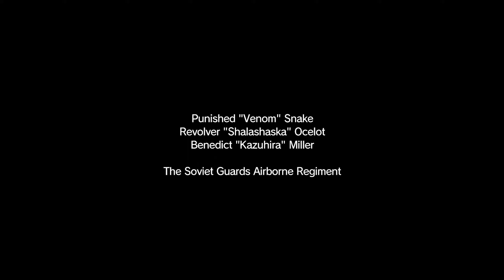Metal Gear Solid V : The Phantom Pain - Episode 04 : C2W Gameplay